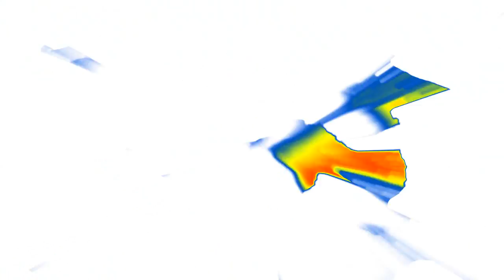PBS Kids Dot Logo Effects Round 156 V2 V2